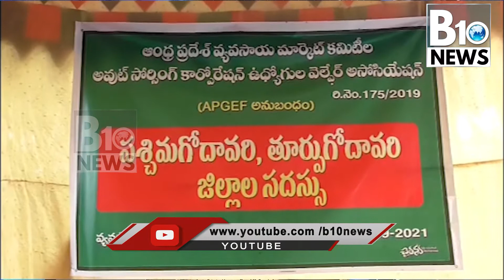b10 news bulletin || 06-09-2021